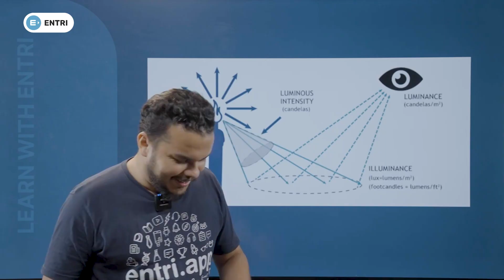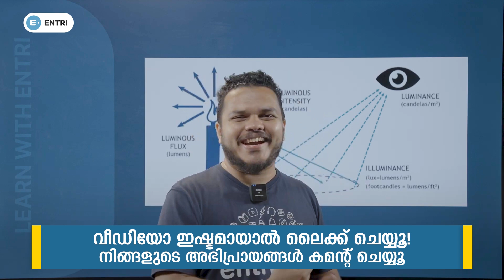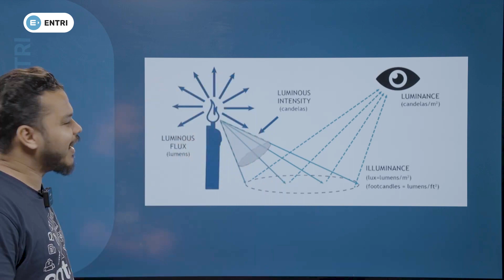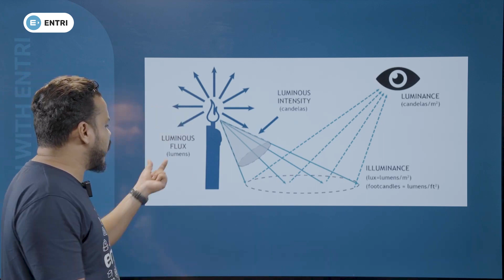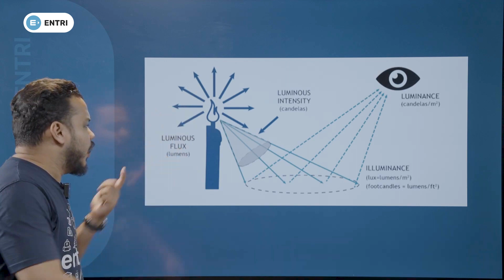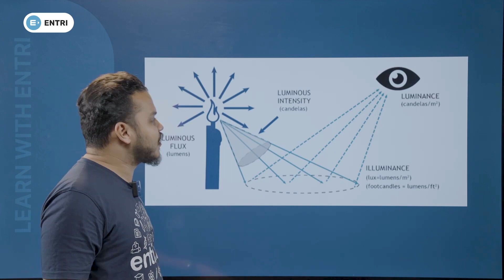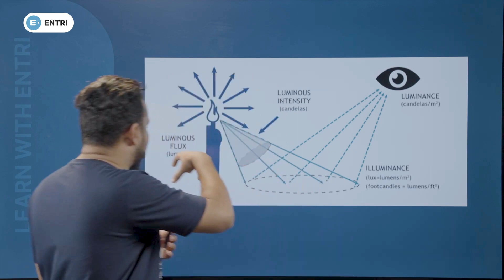LUMINANCE ILLUMINANCE LUMINOUS FLUX and LUMINOUS INTENSITY easily understand the Terms